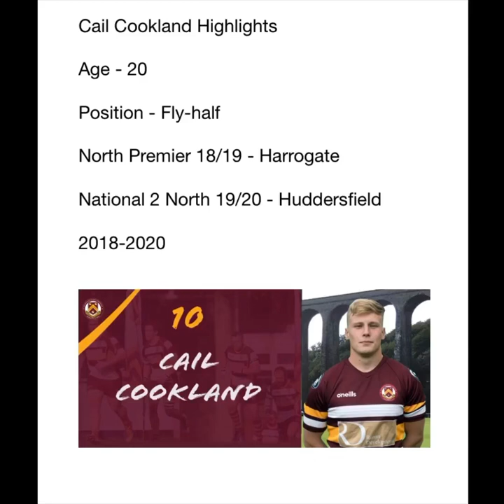Cail Cookland 2018-2020 Rugby Highlights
A few clips from the last two season for Harrogate and Huddersfield.